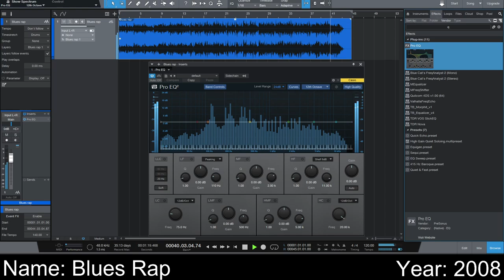My old Music (2008)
I made this beat with FL studio years ago.